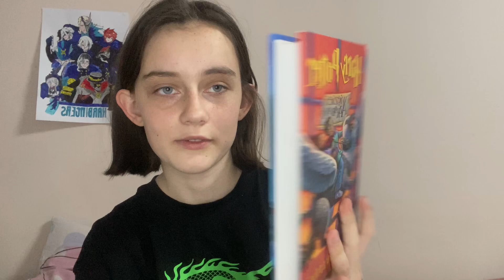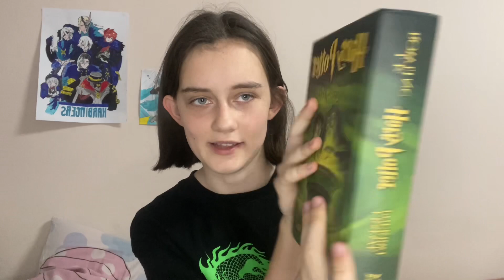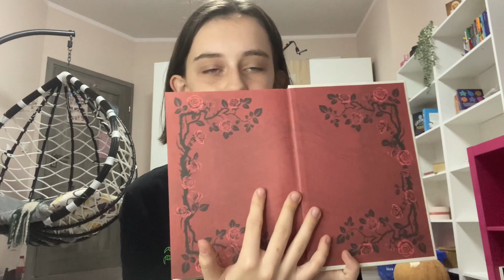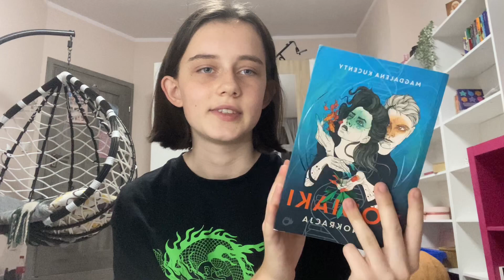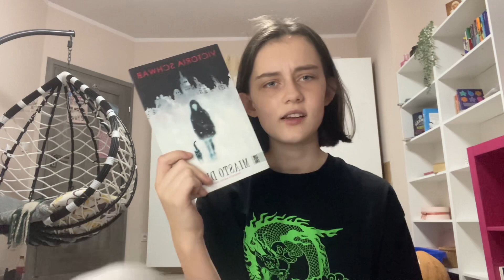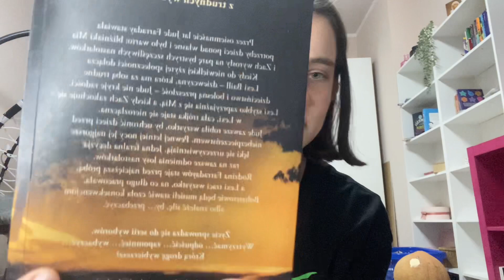PRZECZYTANE KSIĄŻKI |I TBRII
W dzisiejszym filmie opowiadam co przetrzymałam lub chce przeczytać.